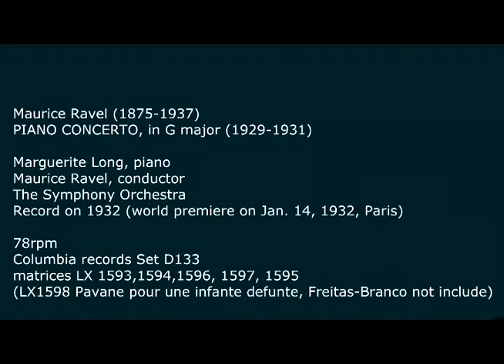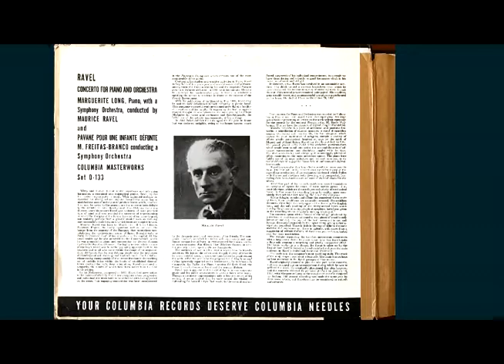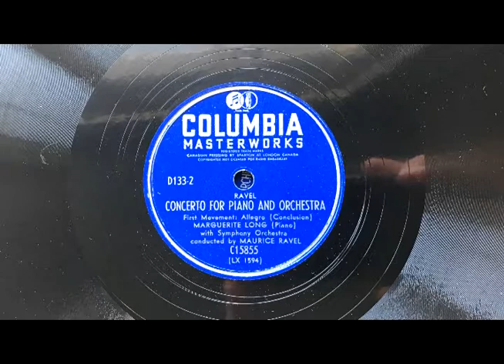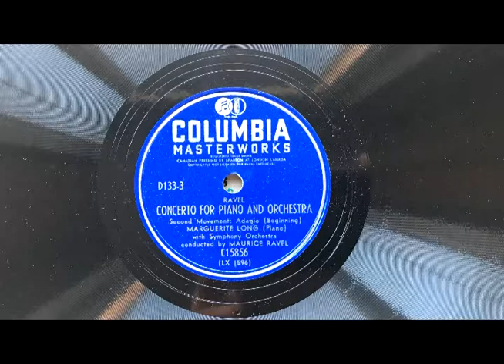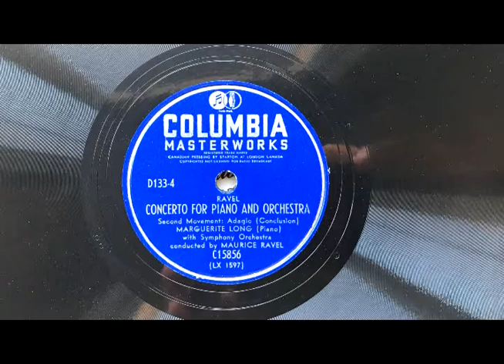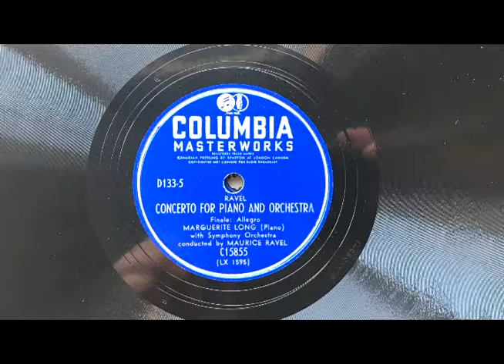[78rpm] Ravel PC G MargueriteLong Ravel Orch 1932 Columbia D133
Ravel Piano Concerto in G - Marguerite Long / Ravel / The Symphony Orchestra / record on 1932 / 78rpm Columbia D133